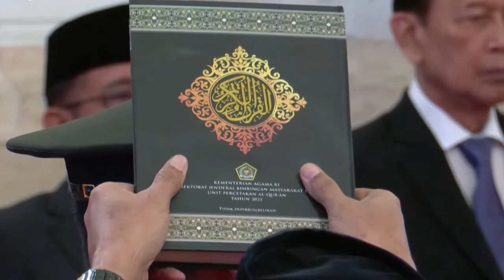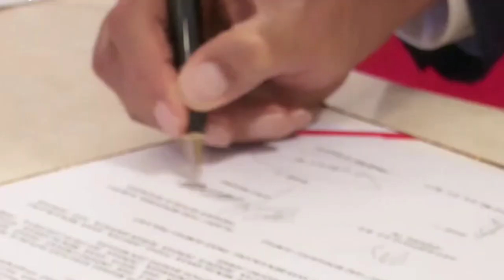Presiden Jokowi Lantik Jenderal Agus Subiyanto Sebagai Panglima TNI